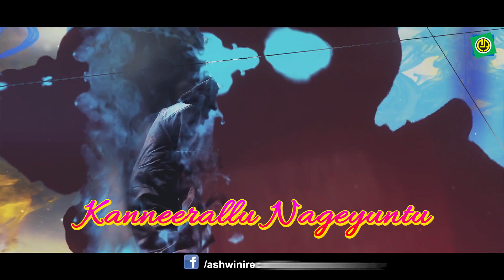Belaguva Suryane | Shiva rajkumar | Roja | Ganga | Sundara Kanda| Lyrical Video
Sundara Kanda is a Kannada film it was released in 2001 this film is directed by M S Rajashekar and featuring Shivarajkumar, Roja, Sujeetha

Album   :  Sundara Kanda
Songs   :  Belaguva Suryane
Singer  :   Ganga
Lyric    :  K Kalyan
Label   :  Ashwini audio